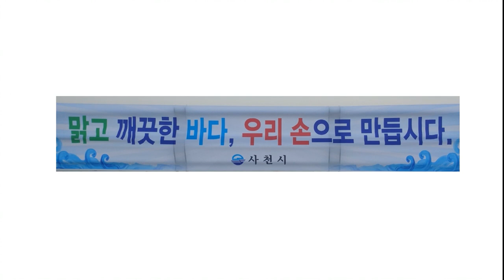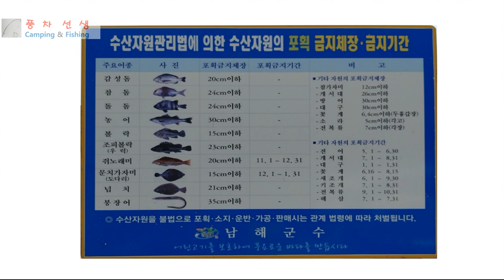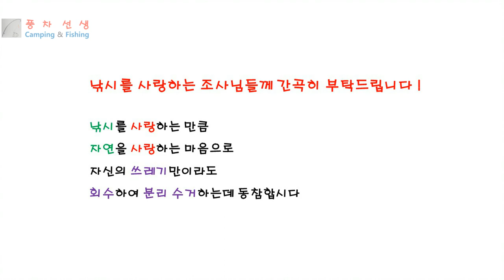방파제 낚시 188 - 추운 날씨에도 잘 나오는 감생이와 숭어 2